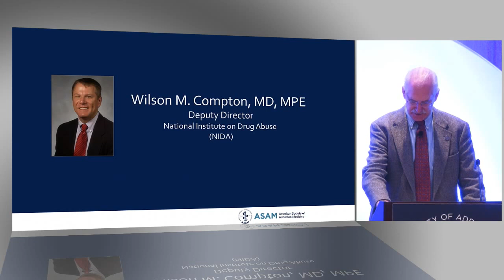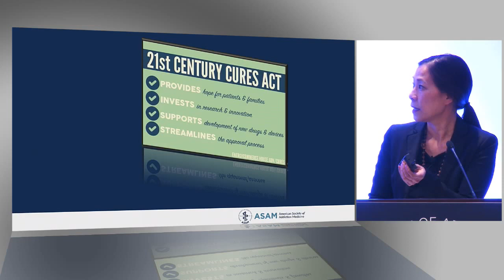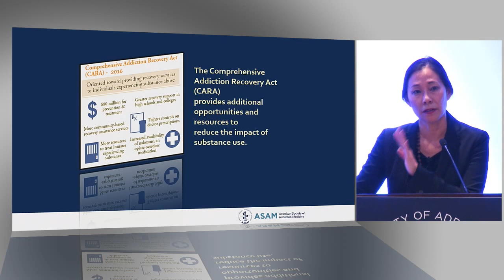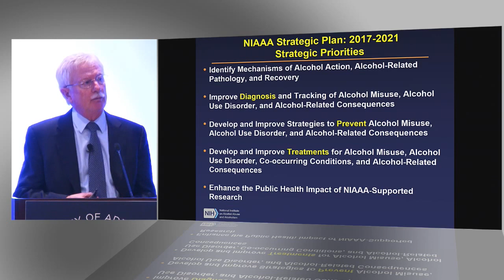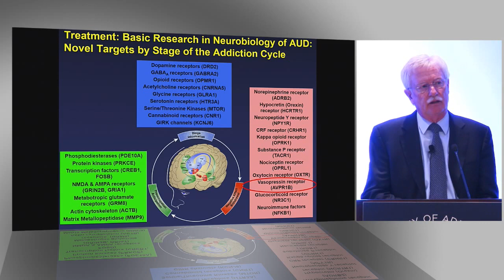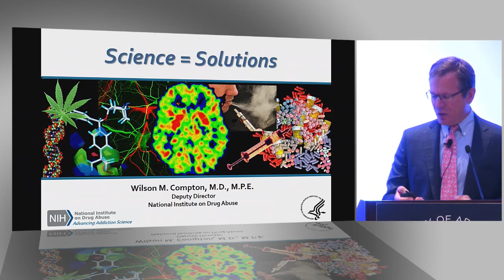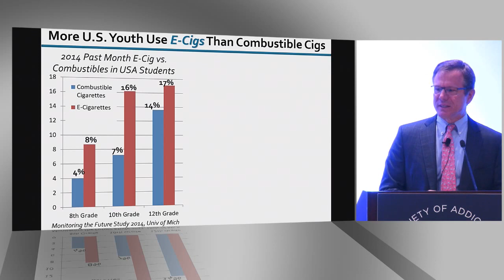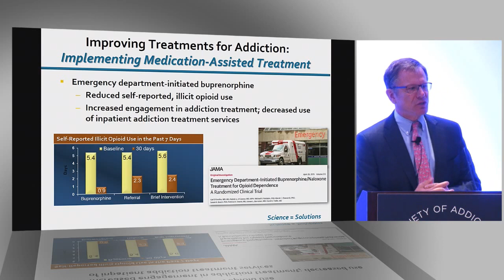Annual Conference 2017: National Perspectives Plenary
The National Perspectives Plenary Session is new this year and was created to provide the opportunity for leaders of federal agencies to address emerging issues and advances in addiction medicine with short, pointed presentations. Attendees will have the opportunity to ask questions of agency leaders.